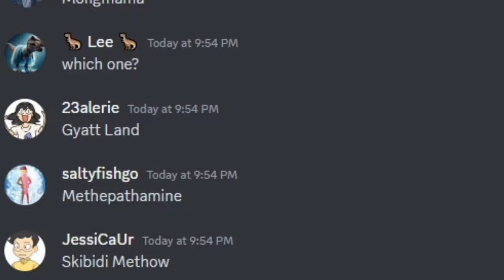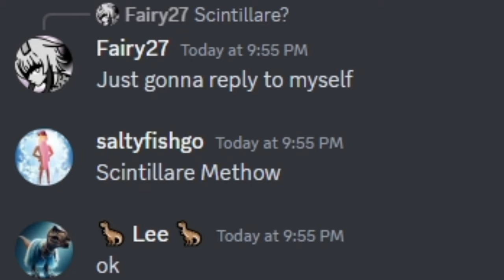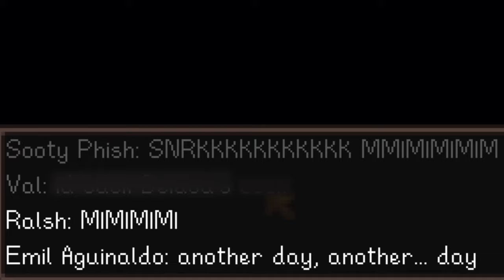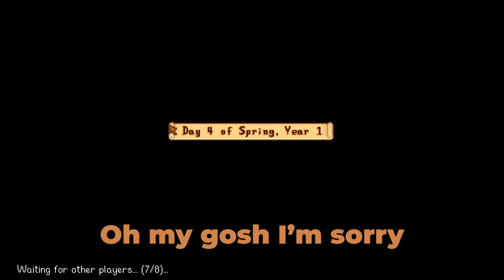I COMMITTED ROBBERY || Stardew Friends || Episode 1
It’s summer! And you know what that means, time to waste my life goofing around with friends in Stardew Valley!

Pardon my incompetence in this game, I went in completely blind because I thought it would be fun that way. To top it all off, my friends have no idea what to do as well. I hope you enjoy the chaos!